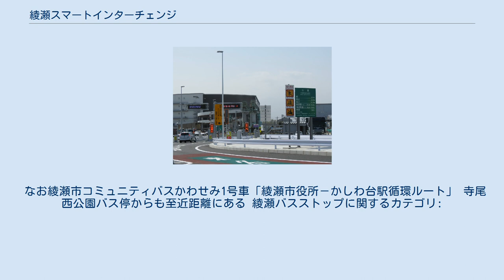綾瀬スマートインターチェンジ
綾瀬スマートインターチェンジ（あやせスマートインターチェンジ）は、神奈川県綾瀬市の寺小橋（東名高速道路の跨道橋）付近にある東名高速道路のスマートインターチェンジである。
IC構内に綾瀬バスストップ（あやせバスストップ）を併設しており、同停留所についても本項で記す。
 綾瀬スマートIC上り出入口付近 東名高速道路では既存の横浜町田インターチェンジと厚木インターチェンジの間が約15km離れており、これらICの中間に位置する綾瀬市等から高速道路へアクセスしにくい状況にあったことから、綾瀬バスストップ付近にETC専用のスマートインターチェンジとして新たに整備された。
2021年3月31日に供用開始している。
 神奈川県は当初地域活性化インターチェンジ制度を活用する予定だったが、国の道路政策に合致することや、事業費削減などの観点からスマートインターチェンジ制度に事業手法を変更した。
事業主体は神奈川県道路公社と当初はされていたが、スマートICとして建設されれば高速道路会社が主体となる。
 2007年度に始まった神奈川県による環境影響評価手続き（アセスメント）は2012年11月に終了し、同月、地区協議会において実施計画書（案）が確認された。
2013年3月に実施計画書が策定・提出され、同年6月11日に国土交通大臣の連結許可を受けたことにより、2017年度末までの供用開始を目指して事業が開始された。
連結許可に記された工事費用の概算額は約 103.2 億円であり、日本高速道路保有・債務返済機構が約 66.1 億円、中日本高速道路株式会社が約 3.0 億円、神奈川県と綾瀬市が約 34.1 億円負担するものとされている。
 当初の計画では2018年3月に供用開始予定であったが、補償算定や工場等の移転先の選定等に想定以上の時間を要したため、同年2月26日に供用開始時期が2020年度上半期（東京オリンピック・パラリンピック前）の見通しであることを発表した。
さらに2019年11月には供用開始時期が2021年夏ごろ（延期後の東京オリンピック・パラリンピック前）に再度延期された。
 2020年7月14日、当ICの名称が「綾瀬スマートIC」に正式決定、2021年3月31日に供用開始された。
利用可能車種はETC搭載の全車種（車長16.5 m以下）で24時間運用。
 バス事業者では東名綾瀬（とうめいあやせ）という名称で案内している。
 JR東名ハイウェイバスの急行・特急 東名ライナーと小田急箱根高速バスの特急、および相鉄バスとフジエクスプレスが共同運行するレイクライナーの全便が停車する。
 「渋滞の名所」として知られる「綾瀬バス停」はこの綾瀬バスストップのことを指す。
しかし最近では、道路拡幅に伴い、渋滞地帯は約4 kmほど東京方面にある「大和トンネル」付近となり、「渋滞の名所」の名を返上することとなった。
 なお綾瀬市コミュニティバスかわせみ1号車「綾瀬市役所－かしわ台駅循環ルート」 寺尾西公園バス停からも至近距離にある 綾瀬バスストップに関するカテゴリ: